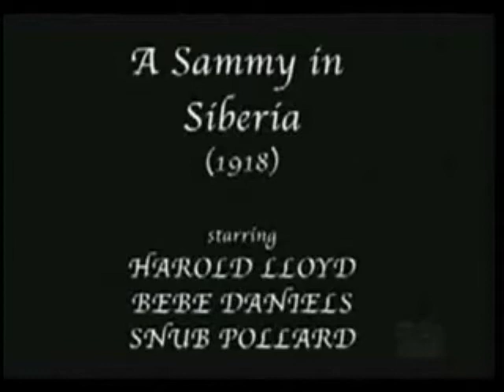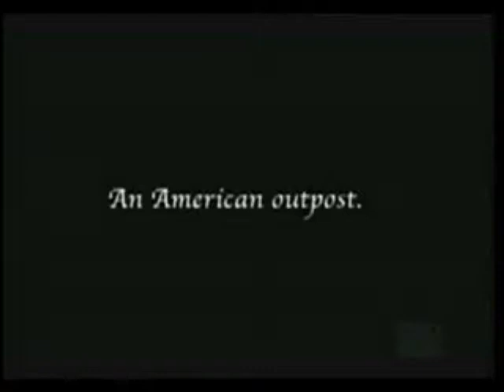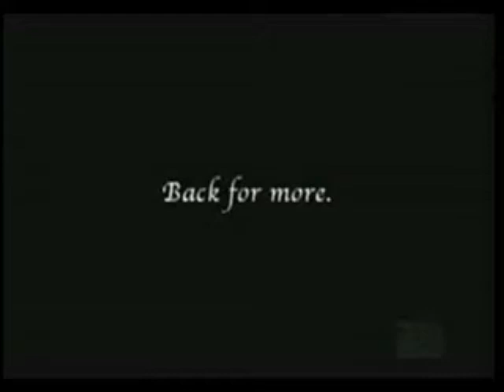KUKL - Greece [Harold Lloyd]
Greece by the band KUKL featuring Bjork and Einar Örn [who would later form the Sugarcubes] with the short silent comedy A Sammy In Siberia [1919], one of the earliest films by Harold Lloyd.  Fun in the snow.

["Sammy" = British slang for "U.S. soldier in World War I", 1918, a ref. to Uncle Sam.]  ~ Online Etymology Dictionary

"Through the ugliness of mankind we try to shine. Against stupidity of mankind we try to fight. As our wages we get the lunacy of others. Our nourishment. Atrocities of the world. Our nourishment, joy of the world."   ~ KUKL Manifesto